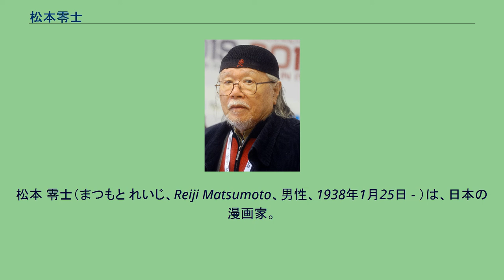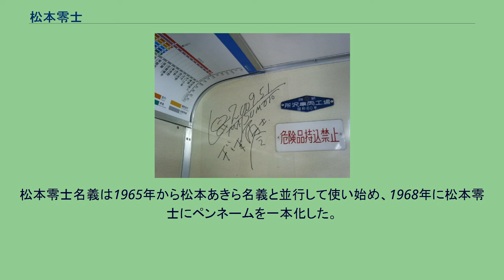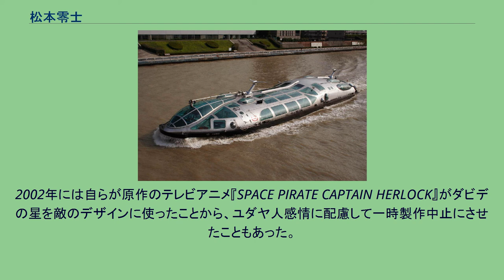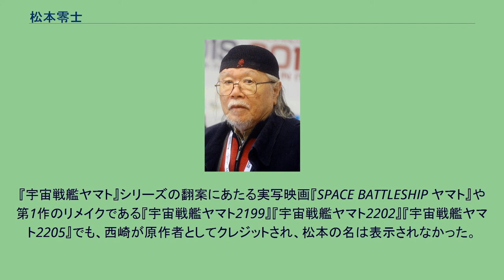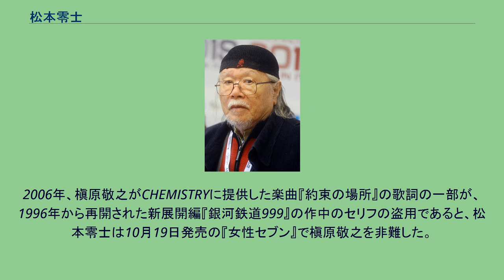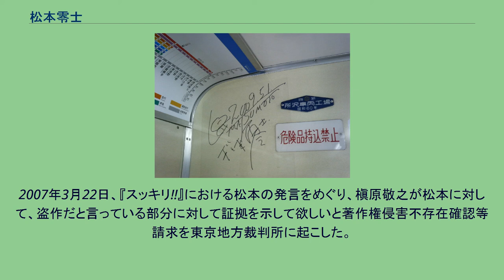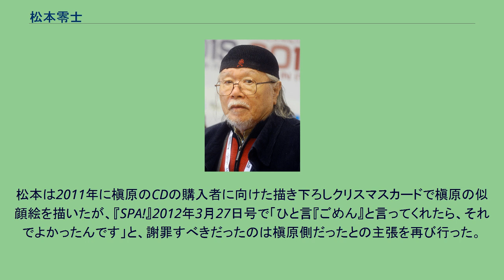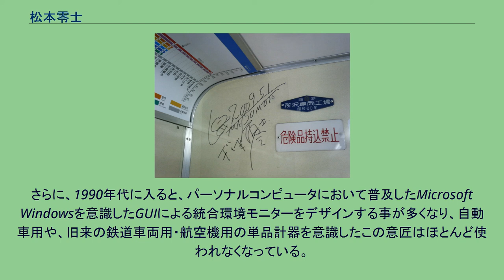松本零士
松本 零士（まつもと れいじ、Reiji Matsumoto、男性、1938年1月25日 - ）は、日本の漫画家。
本名：松本 晟（まつもと あきら）。
福岡県久留米市生まれ、東京都練馬区在住。
旭日小綬章、紫綬褒章、フランス芸術文化勲章シュバリエ受章。
称号は練馬区名誉区民。
妻は同じく漫画家の牧美也子。
早稲田大学大学院名誉教授で元三菱重工業長崎研究所主管の松本將は実弟。
宝塚大学特任教授、京都産業大学客員教授、デジタルハリウッド大学特任教授を歴任。
代表作に『男おいどん』『銀河鉄道999』など。
SF漫画作家として知られるが、少女漫画、戦争もの、動物ものなど様々なジャンルの漫画を描いている。
アニメ製作にも積極的に関わり、1970年代半ばから1980年代にかけては松本アニメブームを巻き起こした。
1938年（昭和13年）、福岡県久留米市に生まれる。
父親である松本強 は少尉候補者制度を用い（少候第10期）、下士官から叩き上げで将校である陸軍少佐（最終階級）にまで上った帝国陸軍の軍人であり、また陸軍航空部隊の古参の操縦者（パイロット）であった。
第二次世界大戦中、その父がテストパイロットをやっていた関係で、4歳から6歳まで兵庫県明石市の川崎航空機の社宅に住み。
その後は母親の実家がある愛媛県喜多郡新谷村（現在の大洲市新谷町）に疎開していた（両親共に大洲市の出身である）。
このときアメリカ軍の戦闘機や、松山市へ空襲に向かうB-29などの軍用機を多数目撃、この体験が後の作品に影響を与えたという。
終戦後、小学校三年から福岡県小倉市（現・北九州市）に移る。
小倉市立米町小学校（現・北九州市立小倉中央小学校）のときから漫画少年で、高井研一郎らと同人グループ「九州漫画研究会」を結成し、同人誌「九州漫画展」を主宰。
松本が漫画家を志した理由は彼が小学二・三年の頃にあった学級文庫である。
それは手塚治虫の漫画『新宝島』『キングコング』『火星博士』『月世界紳士』であった。
小倉市立菊陵中学校（現・北九州市立菊陵中学校）に進学。
1954年（昭和29年）、福岡県立小倉南高等学校1年生のときの投稿作「蜜蜂の冒険」が『漫画少年』（昭和29年2年号）に掲載されデビュー。
そのときから中央でも既に知られる存在で、手塚治虫が出奔先の九州で原稿を描くときに高井、松本ら九州漫画研究会にアシスタントを頼んだというエピソードもある。
またこの頃から1957年まで「毎日小学生新聞」に多数のマンガが掲載される。
高校卒業後の1957年（昭和32年）、毎日新聞西部本社版で連載をするはずだったが急に担当者が代わりその話は反故にされる。
しかし月刊少女雑誌『少女』での連載が決定して上京。
『少女』と『少女クラブ』に不定期で描く少女漫画家で出発、少女漫画においてスランプに至った頃にはライターとしてタレントの取材などを手がけ、その後1960年前後から少年誌、青年誌にも進出。
デビュー時は「松本あきら」名義を使用しており、「松本零士」を使うようになったのは1965年以降である（後述）。
1962年（昭和37年）、漫画家の牧美也子と結婚。
少年時代から海野十三やH・G・ウェルズのSF小説を愛読して育ったため、SF漫画などを好んで描いていたが、不人気で打ち切りも多く、出世作となったのは1971年（昭和46年）から『週刊少年マガジン』に連載した『男おいどん』である。
同作は人気となり、1972年に講談社出版文化賞受賞。
松本ならではの「四畳半もの」という独自のジャンルを開拓した。
1974年（昭和49年）秋から放送されたテレビアニメ『宇宙戦艦ヤマト』には企画途中から参加（詳細は宇宙戦艦ヤマト#制作の経緯を参照）。
メカニックデザイナーとしての招聘だったが、かねてからアニメ作りを願望していた松本は全面的に携わった。
本放送時には低視聴率に終わったものの、再放送によって人気を得、1977年（昭和52年）の劇場版アニメ公開時には社会現象を巻き起こした。
これがアニメブームのきっかけとなり、松本はアニメ制作会社の東映動画にイメージクリエイターとして起用され、テレビアニメ『惑星ロボ ダンガードA』『SF西遊記スタージンガー』にデザインを提供。
また、自らも企画として温めていた『銀河鉄道999』『宇宙海賊キャプテンハーロック』がヤマト人気に...